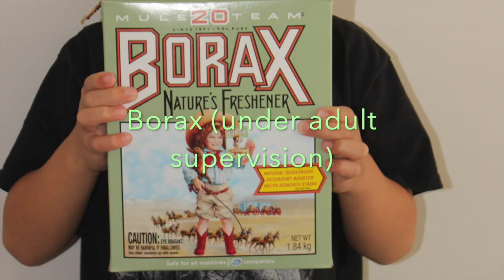DIY slime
have fun watching Raffa and Shiloh making their own slime.